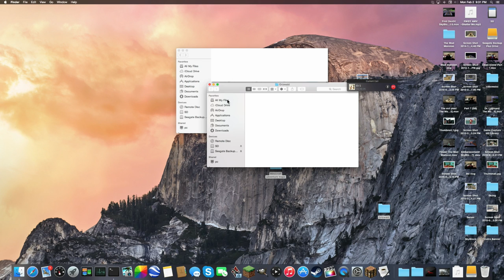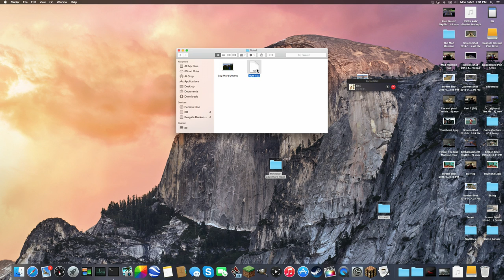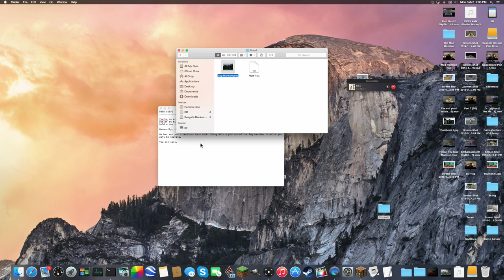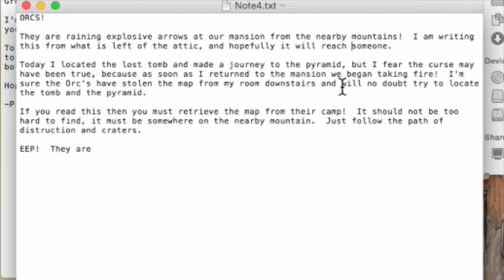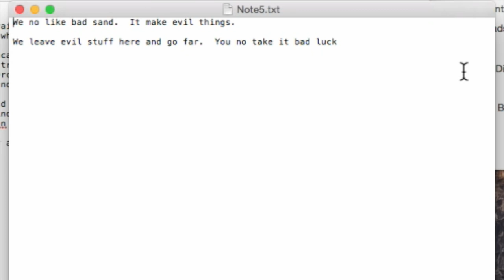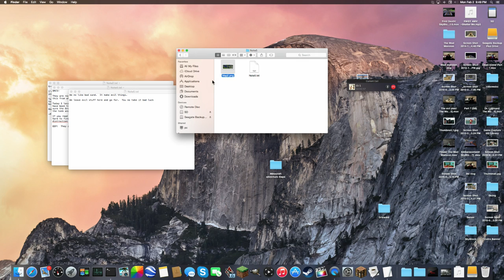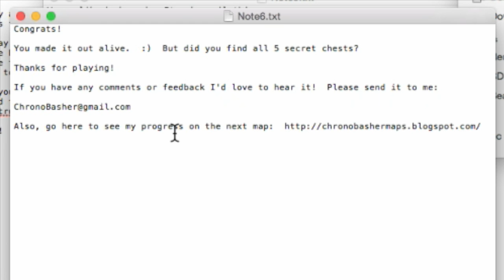Professor Grizwald AV Play Through